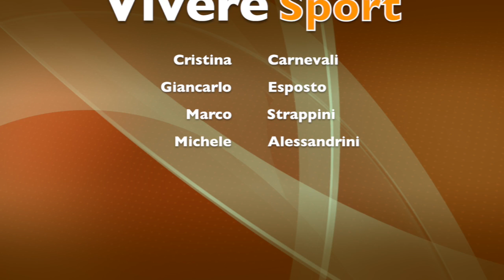Vivere Sport - Rubrica Cestistica - 21 Dicembre 2016